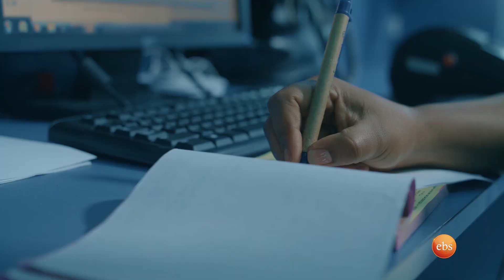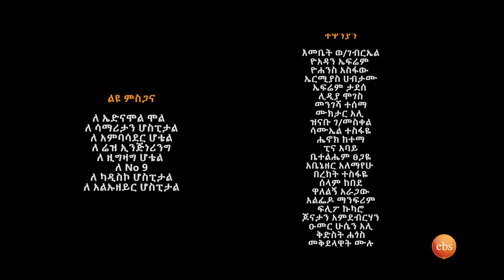የራስ ጥላ አዲስ ድራማ ክፍል 4/Ethiopian EBS Yeras Tila EP 4